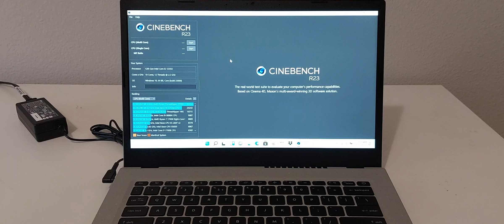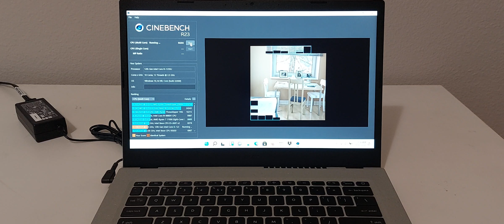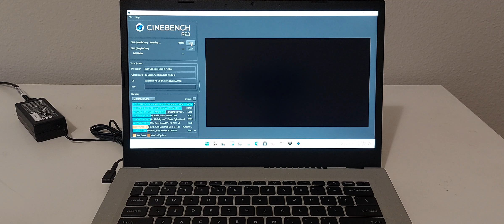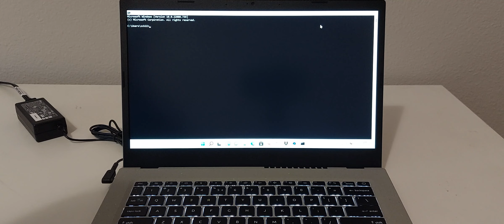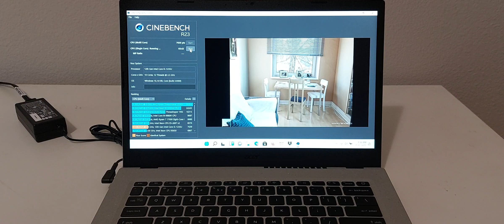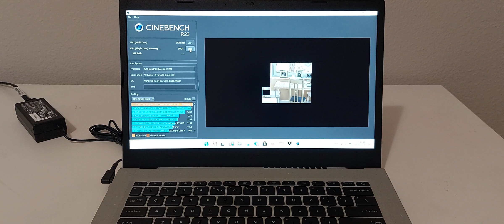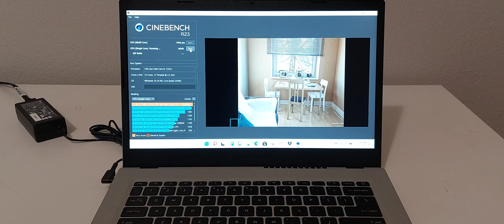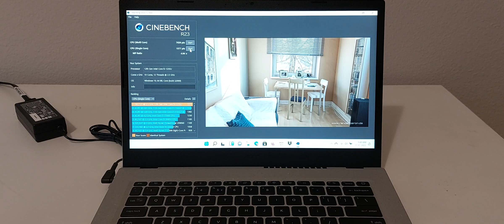Acer Aspire Vero 14" Laptop Cinebench R23 Test, Model AV14-51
Acer Aspire Vero 14" Laptop Model AV14-51 performed admirably running Cinebench R23.
Its Intel Core i5 1235U processor (10 cores, 12 threads) provided these scores:
Multicore 7639
Single core 1577
However this laptop exhibited terrible coil whine (a high pitched squeal sound) so I returned it to Costco.